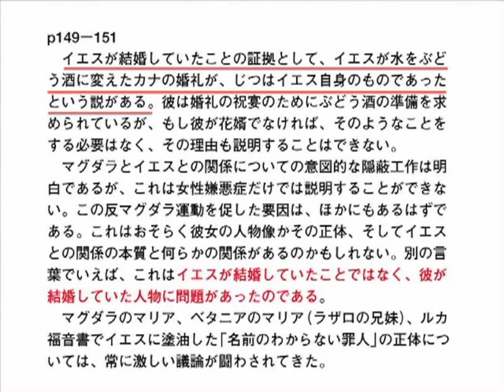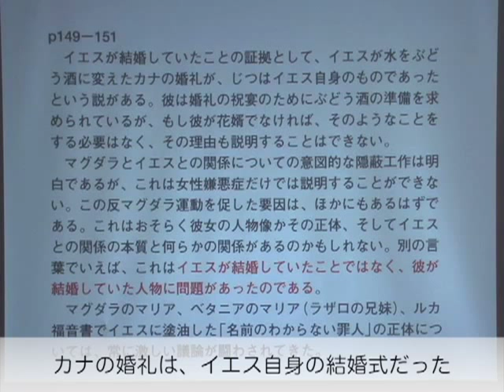宗教学(初級211)：秘密伝承（イエスの結婚） 〜 竹下雅敏 講演映像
１．テーマ:これまでの知識を前提に色々な謎を読み解く
２．キリスト教がこれまで真実を隠してきた理由
３．聖書がイエスの結婚について触れていない疑問
４．カナの婚礼は、イエス自身の結婚式だった
５．大切なのは事実～文献と直観に基づく説明～

１．講義のポイント
２．イエスの秘密が隠されて続けてきたのはなぜか？
３．マルコの「秘密の福音書」から明らかになった秘密とは何か
４．イエスの結婚を巡る謎
５．キリスト教のプラス面とマイナス面
６．歴史の中の本当のイエスの姿と隠れた陰謀について